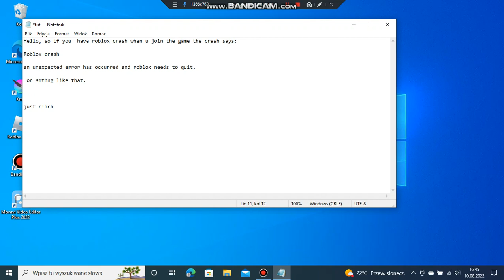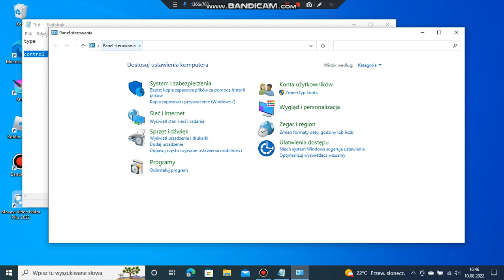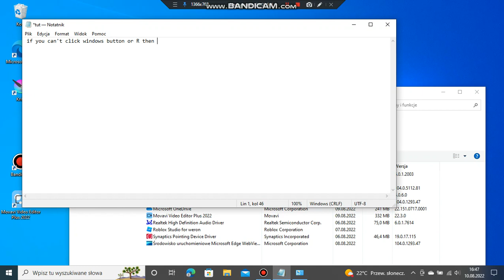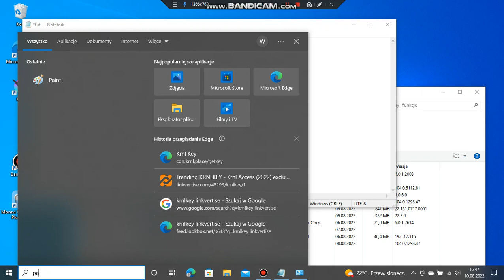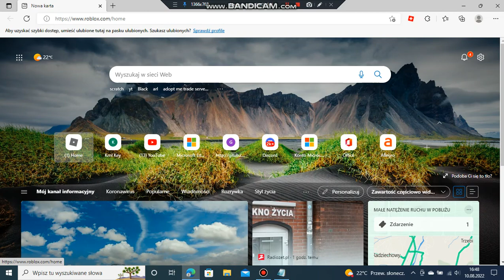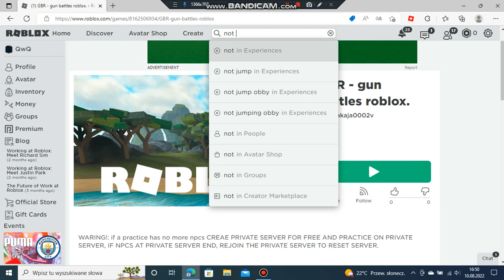How to fix roblox crash (an unexpected error has occurred and roblox needs to quit we're sorry. )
if not working try uninstalling on microsoft store too :)

edit: OH MY GOSH THANK SO MUCH FOR THAT VIEWS